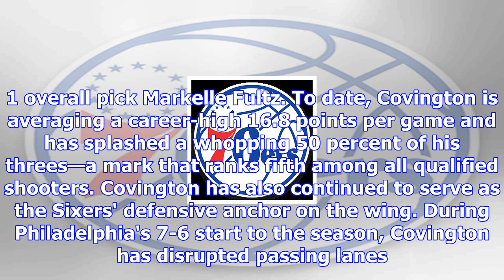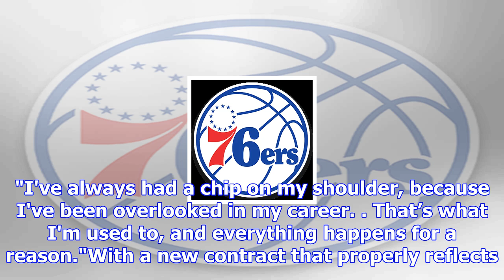Robert covington, 76ers reportedly finalizing 4-year, $62m contract extension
David Dow/Getty ImagesThe Philadelphia 76ers and swingman Robert Covington are reportedly nearing an...